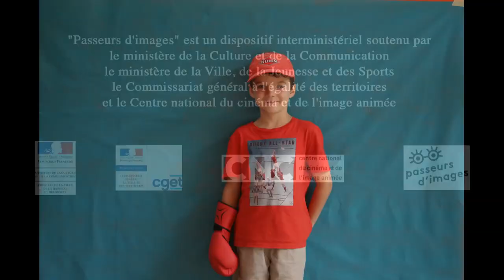Viens visiter Espalion